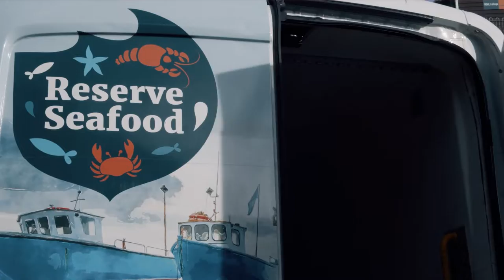Blue Marine Foundation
Kevin Abosch x Dassai